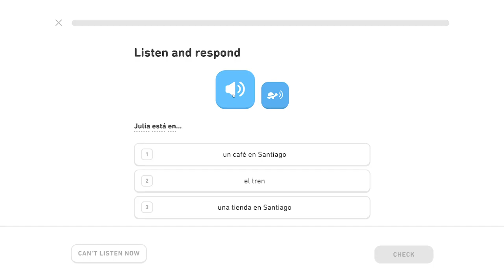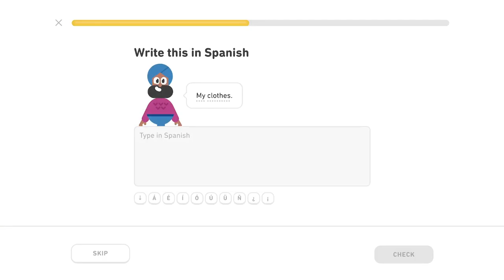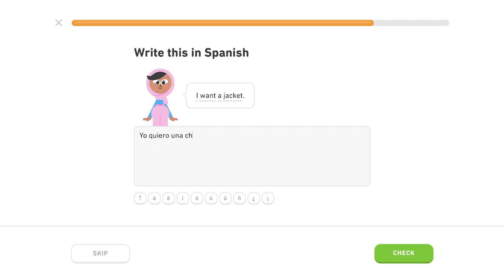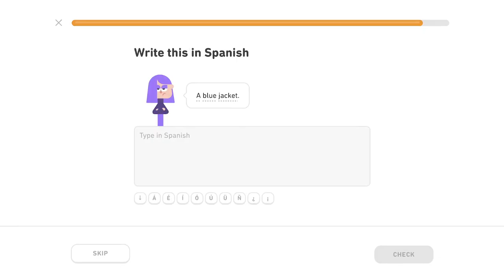🇪🇸 Nákupy - Level 4/5, lekcia 0/4 - Španielsky s Yetim